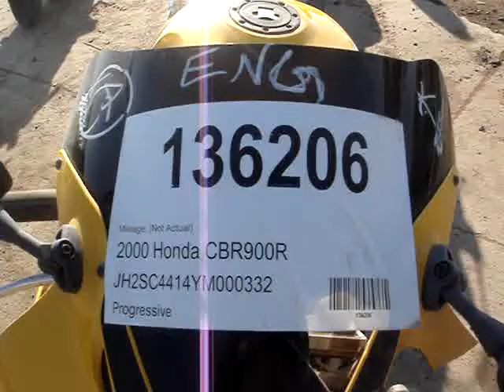136206 2000 Honda CBR929RR